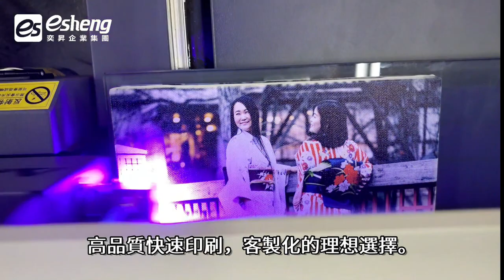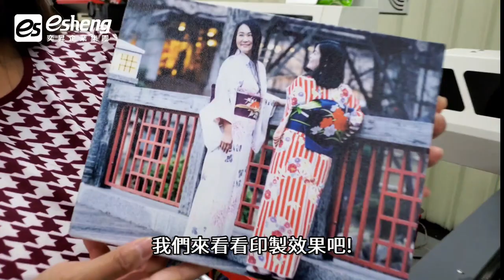西莉亞玩樂人生體驗無框畫印製|APEX UV6090PLUS 桌上型UV數位印刷機|奕昇有限公司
🔥知名部落客 西莉亞玩樂人生🔥
😍第一次親自操作使用桌上型UV直噴機
👍印製浮雕無框畫就大成功!

👩‍🏫：「面對市場上少量多樣化的客製需求
能免製版直出印刷,且即印即乾的UV直噴機
大受市場歡迎! 」

👩‍🏫「UV數位直噴有什麼好處呢?」

👌免製版,也就是可以省下了製版費!
👌數位直噴,電腦連印表機直接印,好方便!
👌可直接成品印刷,印製完即為可賣的產品!
👌可印全彩黑白漸層色還可印出浮雕紋理感!